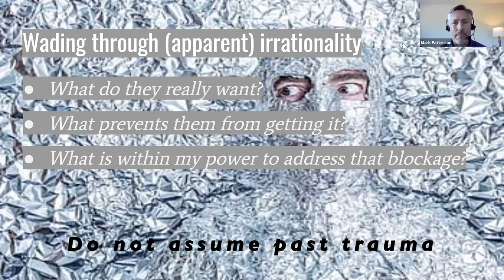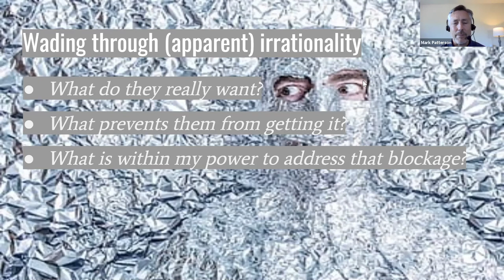Dealing with (Apparent) Irrationality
When coworkers and colleagues catch you by surprise and seem irrational, ask yourself three questions to restore balance.